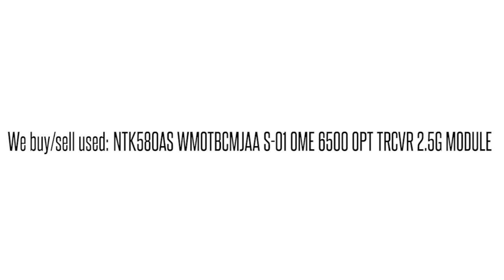NTK580AS WMOTBCMJAA S-01 OME 6500 OPT TRCVR 2.5G MODULE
NTK580AS WMOTBCMJAA S-01 OME 6500 OPT TRCVR 2.5G MODULE We buy/sell used Ciena networking Equipment. Cash for your used Equipment.